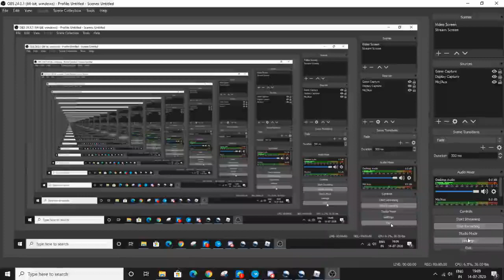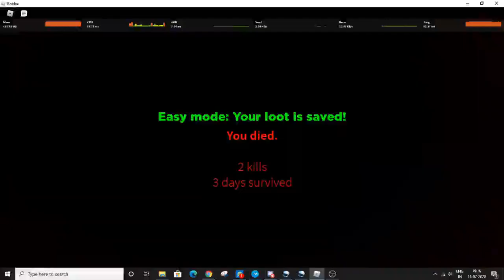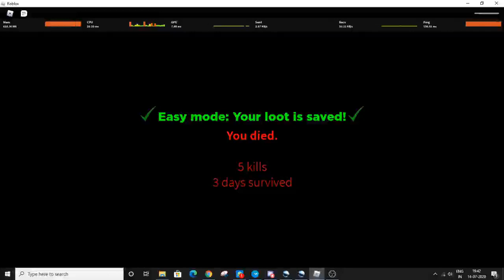Roblox Death Zone